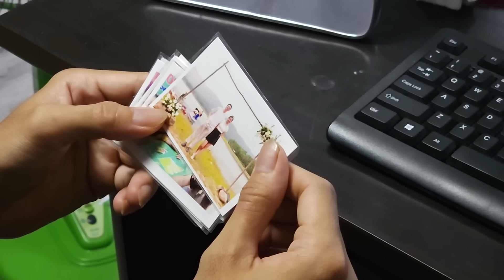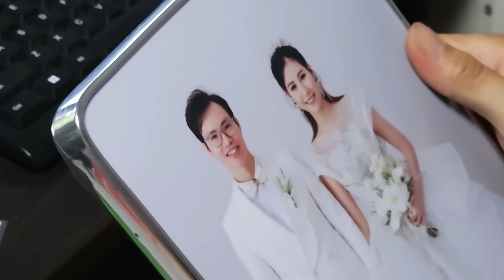What happened to Lambo Monkey? Dad Huy decided to find Mom Dung...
LamBo Monkey exercise and breakfast simple but full of love!
Welcome to LamBo Monkey channel
Channel sharing about the daily life of LamBo Monkey!